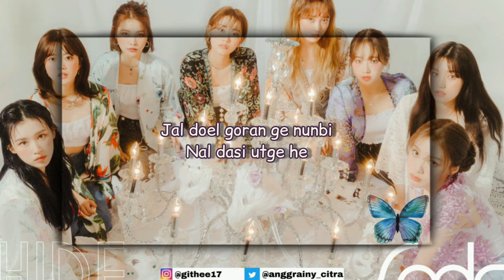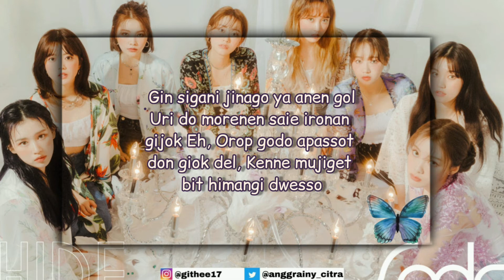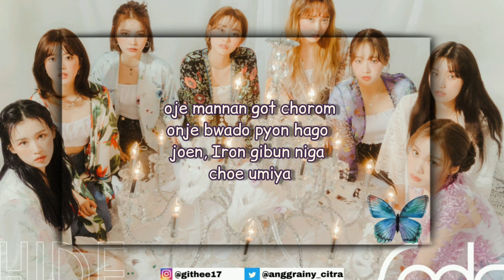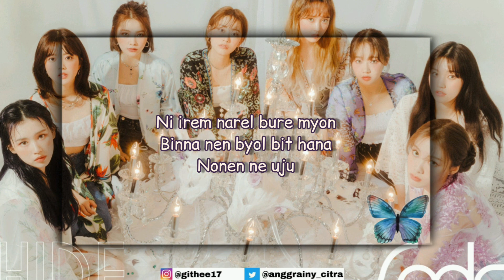WEKI MEKI - YOUNIVERSE (Super Easy Romanized Lyrics)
WEKI MEKI - YOUNIVERSE
Romanized Lyrics

Credit:
*Official Audio by Weki Meki / Fantagio Music

Lirik tidak sepenuhnya sama karena ini romanisasi dari hangeul 💗

Rqs? Spam ajah 😀

Ditunggu kritik dan sarannya 🤩